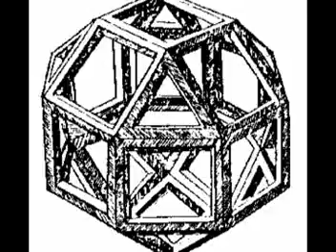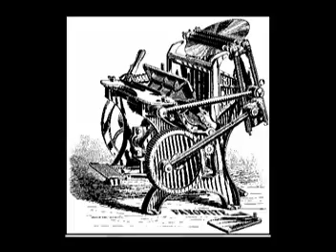FBC - historia da contabilidade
História da Contabilidade FBC